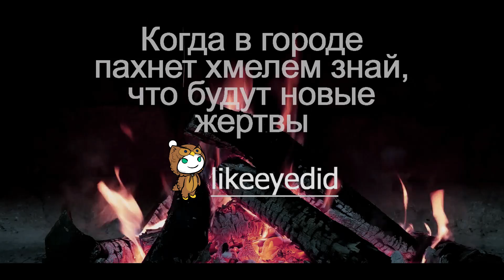Когда в городе пахнет хмелем ожидается что-то жуткое. Истории на ночь. creepypastas. реддит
🔝Социальный психолог пишет истории ​​ужасов и страшные истории на ночь. Найдёте все его истории на: